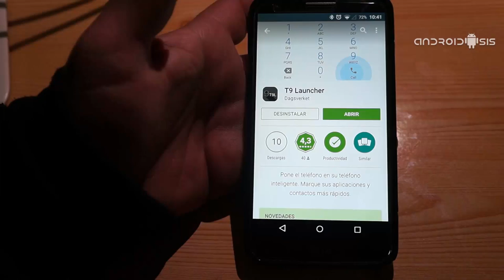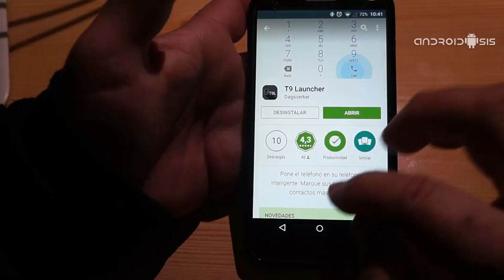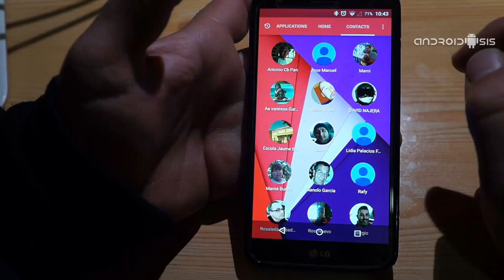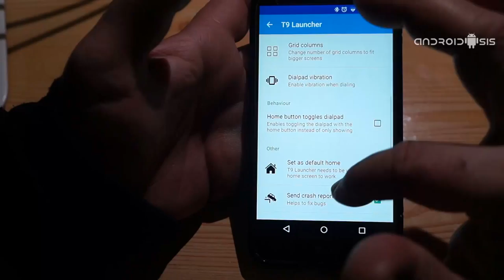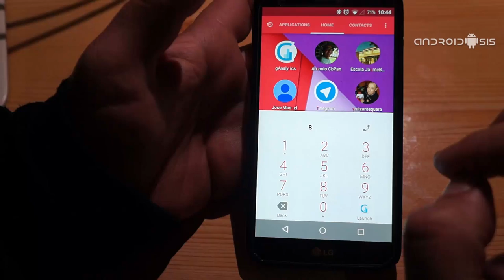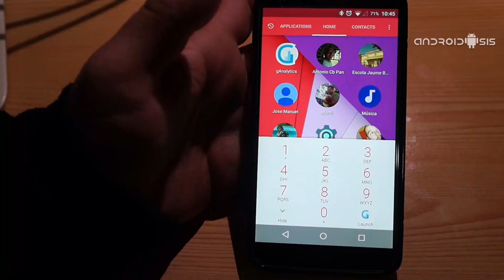T9 Launcher un concepto de Launcher para Android algo diferente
Hoy os presento este Launcher gratuito para Android que se escapa un poco a lo quue estamos acostumbrados en Android. Un Launcher orientado a la sencillez y la funcionalidad por encima de todas las cosas.
Más info y descarga de la app:
Android, Homes para Android, Launcher distintos para Android,